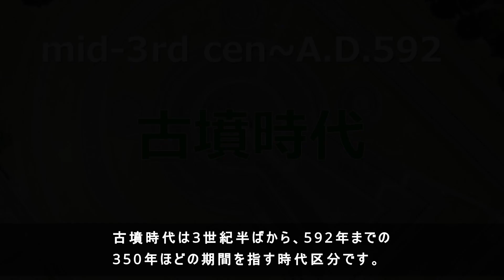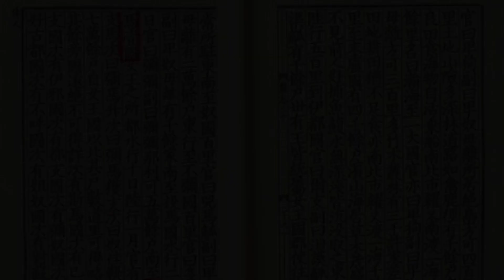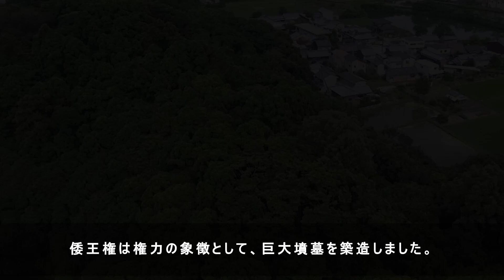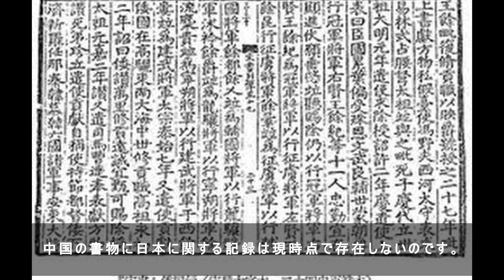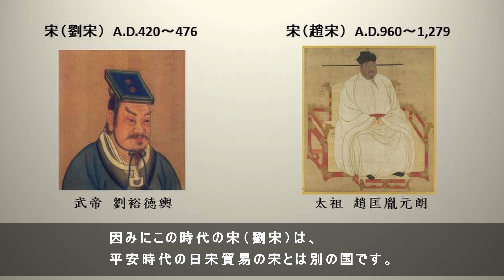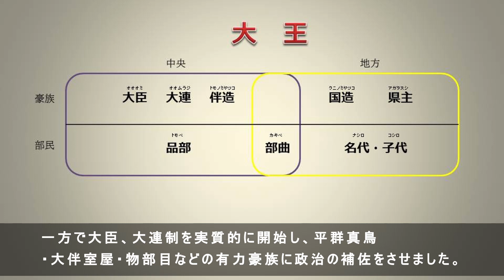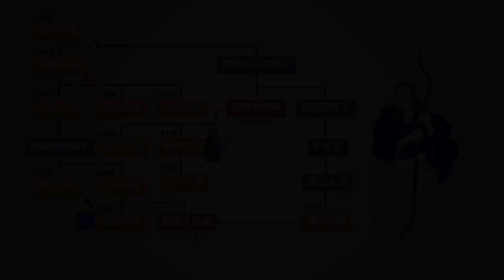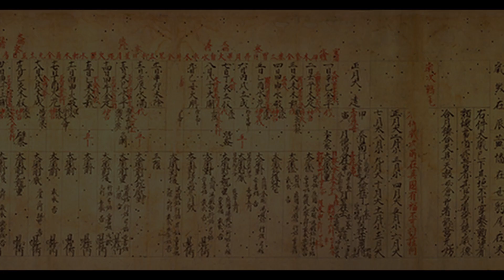【歴史解説】古墳時代 謎多き「倭王権」の黎明期【簡単解説】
世界遺産で注目される古墳と謎多き「倭王権」の黎明期

350年の短い期間に凝縮された、数々の謎とは？

巨大墳墓「古墳」とは？
空白の四世紀とは？
倭の五王とは？
ワカタケルノミコトとは？
継体天皇とは？

～関連動画～

【深掘解説】古墳時代深掘り「豪族」【歴史解説】